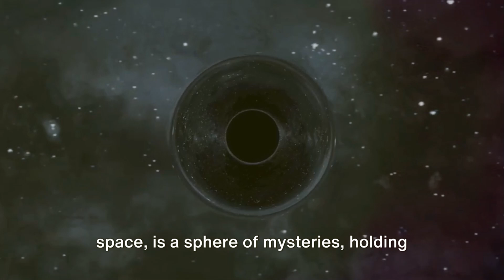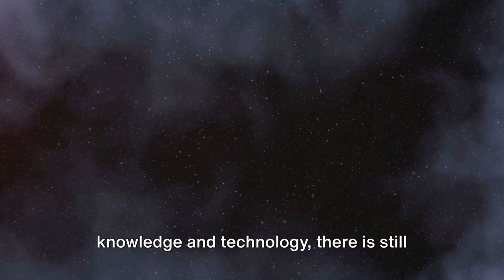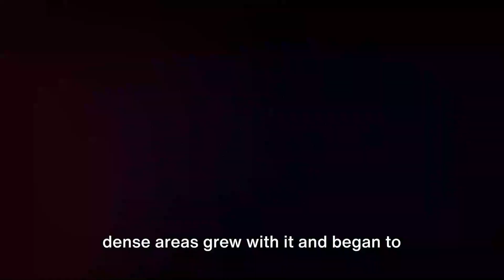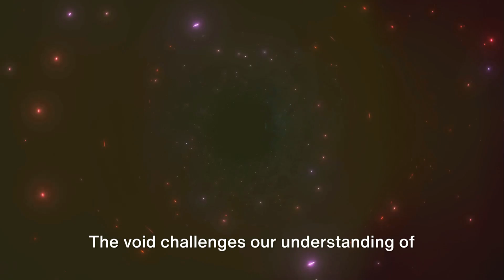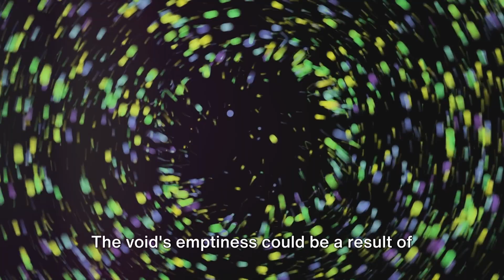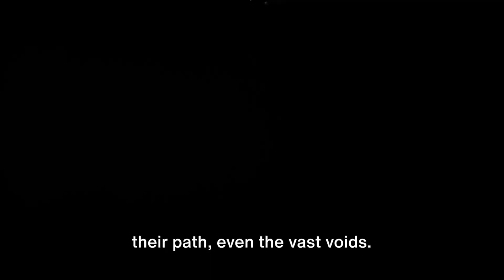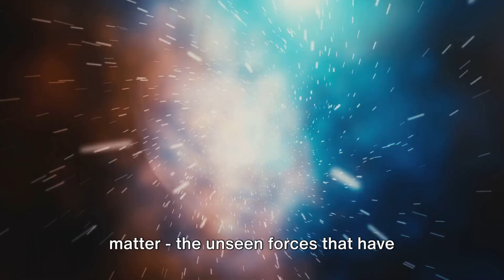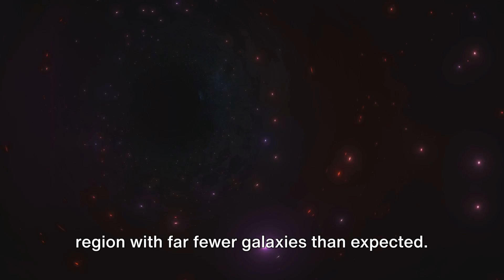Inside the Bootes Void : Unveiling the Secrets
Join us as we embark on a thrilling journey through the enigmatic Bootes Void, one of the largest and most perplexing empty spaces in the universe. Discover the secrets and theories surrounding this cosmic mystery, from its astonishing size to the possible explanations for its existence. Delve into the fascinating hypotheses proposed by scientists and explore the mind-boggling concepts that challenge our understanding of the cosmos. Don't miss this captivating adventure into the unknown!

OUTLINE:
00:00:00
A Universe Full of Mysteries

00:01:00
The Great Discovery

00:03:07
The Nature of the Void

00:05:01
Theories and Explanations

00:07:41
The Significance of the Void

00:10:25
The Future of Exploration

00:12:26
Conclusion